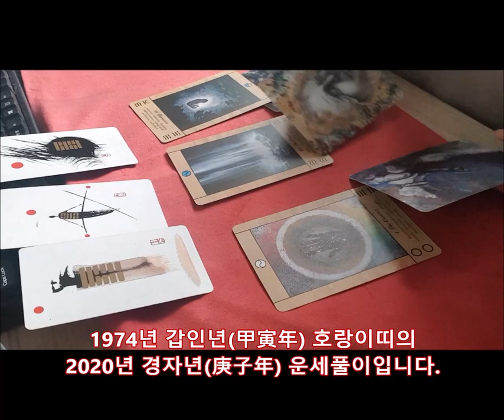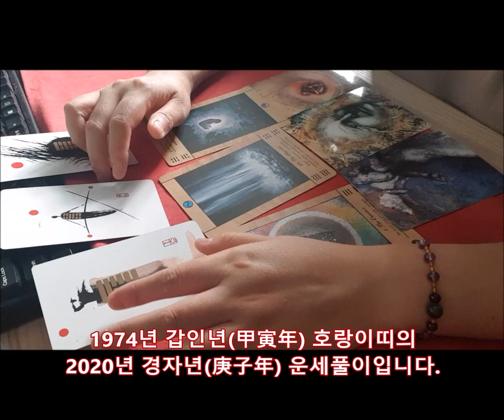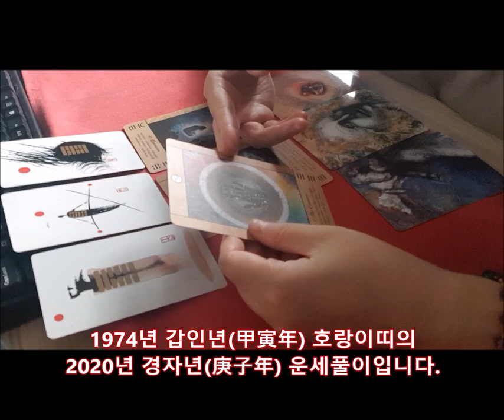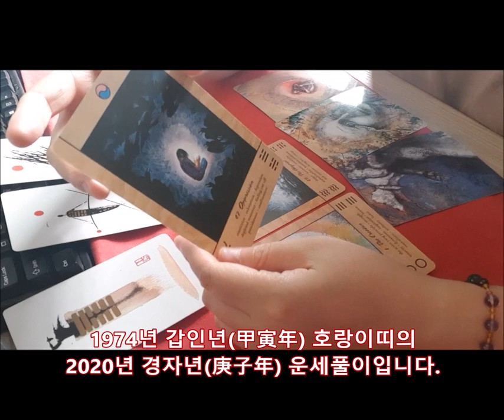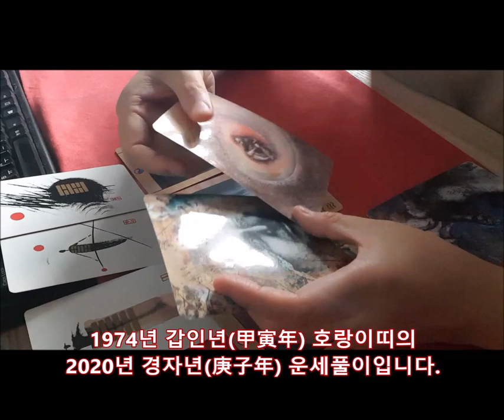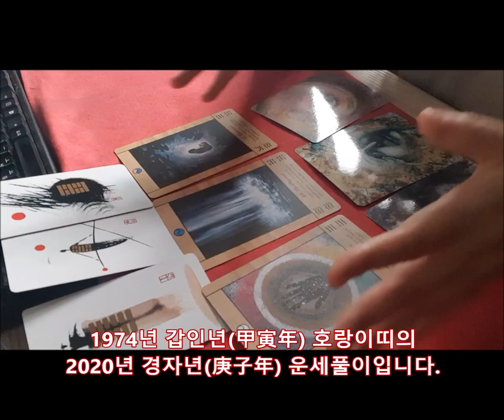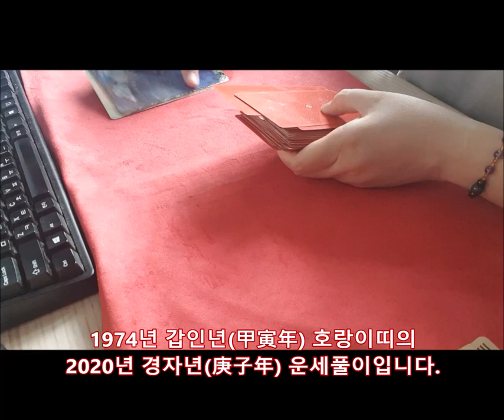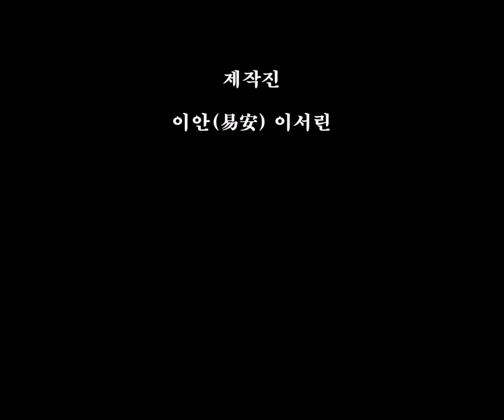[2020년 경자년(庚子年)신년운세]1974년생 갑인년(甲寅年) 호랑이띠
오늘 유튜브 업로드 오류 심하네요 ㅠㅠ
버퍼링 심해서 삭제하고 다시 올려요. ㅠㅠ